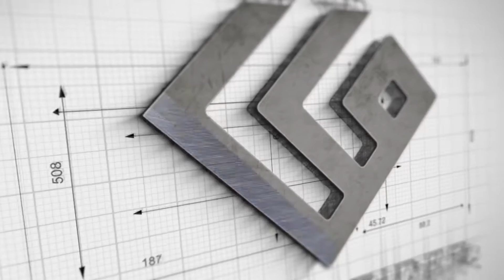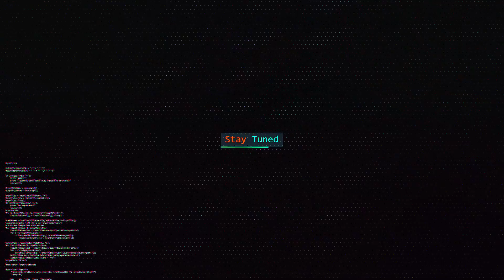It Came From Space and Ate Our Brains Review HD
It Came From Outer space and Ate Our Brains is a lot of fun, and even more so with friends. As you desperately finesse for each opening while constantly pulling the trigger in order to stay alive, this uncomplicated formula is quite enjoyable. The game may start off very slow, and as mentioned before lack in the variety department however, the longer you last and complete levels the more you will appreciate what is on offer.